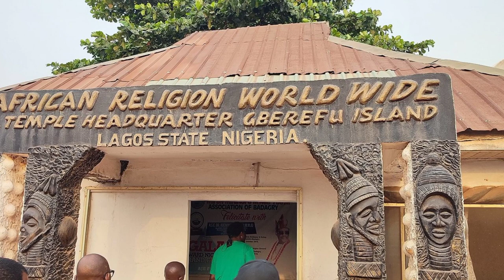Well of Memory Loss; Why many Black Slaves had no memory of their origin.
Gberefun Island, also known as the point of no return in Badagry Nigeria and Whydah port in Benin Republic are two great historical landmarks but not many people know that the Attenuation Well and the Tree of oblivion now replaced with a monument were used to make slaves easy to control and lose every memory of their past.